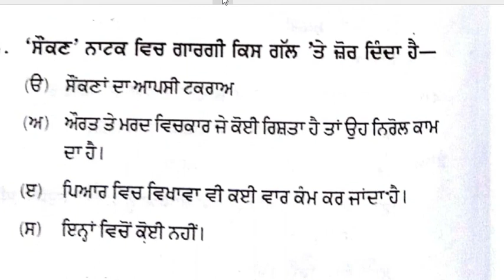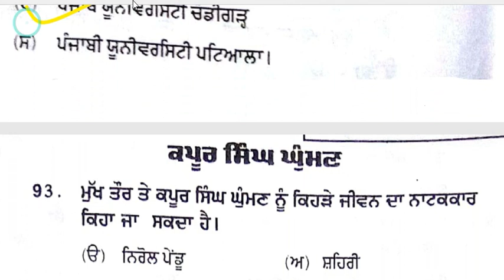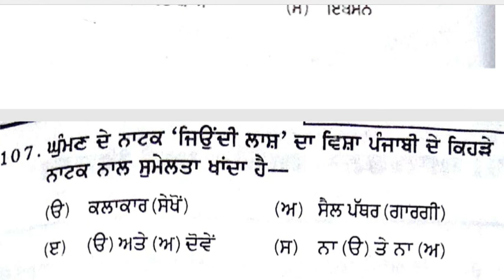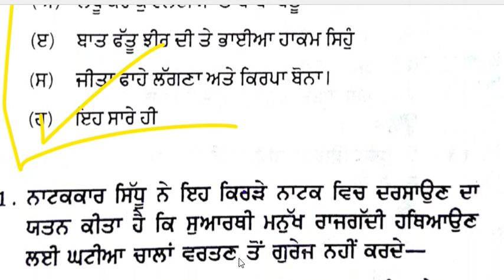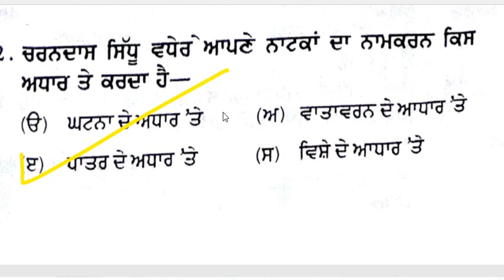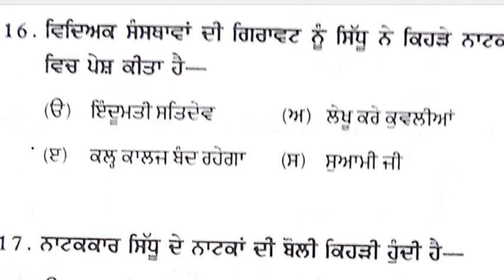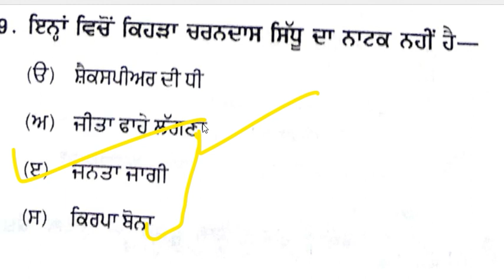punjabi natakaar ekangikaar part 2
ਪੰਜਾਬੀ ਵਿਸ਼ੇ ,  ਪੰਜਾਬੀ ਭਾਸ਼ਾ,  ਪੰਜਾਬੀ ਸਾਹਿਤ ਅਤੇ ਸਮਾਜਿਕ ਸਿੱਖਿਆ ਵਿਸ਼ੇ ਨਾਲ ਸਬੰਧਤ ਜੋ ਵੀ ਵੀਡੀਓ ਤੁਸੀਂ ਚਾਹੁੰਦੇ ਹੋ ਉਹ ਕਮੈਂਟ ਵਿੱਚ ਜ਼ਰੂਰ ਲਿਖੋ।
 ਕਿਸ ਵਿਸ਼ੇ ਨਾਲ ਸਬੰਧਤ ਵੀਡੀਓ ਤੁਸੀਂ ਚਾਹੁੰਦੇ ਹੋ ਕਿ ਅਸੀਂ ਅਪਲੋਡ ਕਰੀਏ ।

ਪੰਜਾਬੀ ਲੋਕ ਸਾਜ਼ ਪੰਜਾਬੀ ਸਭਿਅਾਚਾਰ ਭਾਗ 1
 Punjabi music instruments,  punjabi culture

ਚੋਣਵੇਂ MCQ part 1
ਪੰਜਾਬੀ ਮਾਸਟਰ ਕਾਡ

ਪੰਜਾਬੀ ਮਾਸਟਰ ਕਾਡਰ  6000 ਚੋਣਵੇਂ ਪ੍ਰਸ਼ਨ part 2
ਪੰਜਾਬੀ ਭਾਸ਼ਾ ਦਾ ਇਤਿਹਾਸ

ਸਾਹਿਤ ਦੇ ਰੂਪ , ਪੰਜਾਬੀ ਮਾਸਟਰ ਕਾਡਰ,  UGC, MA , BA ਦੇ ਲਈ

Attachments area
Preview YouTube video ਪੰਜਾਬੀ ਲੋਕ ਸਾਜ਼ ਪੰਜਾਬੀ ਸਭਿਅਾਚਾਰ ਭਾਗ 1 Punjabi music instruments, punjabi culture

Preview YouTube video ਸ਼ਬਦ ਕੋਸ਼ ਵਾਚਣ ਵਿਧੀ Punjabi sabad kosh arrange letters

Preview YouTube video ਚੋਣਵੇਂ MCQ ਪੰਜਾਬੀ ਮਾਸਟਰ ਕਾਡਰ ਅਤੇ UGC MCQ Punjabi

Preview YouTube video Mock Test , Punjabi Master cadre 6000 MCQ series Parat 2

Preview YouTube video ਸਾਹਿਤ ਦੇ ਰੂਪ ਭਾਗ 1ਪੰਜਾਬੀ ਮਾਸਟਰ ਕਾਡਰ, UGC , MA, BA ਦੇ ਲਈ sahit de roop punjabi master cadre

Preview YouTube video Mock test MCQ 6000 punjabi master cadre part -3 ਗੁਰਮਤਿ ਕਾਵਿ ਭਾਗ ਪਹਿਲਾ gurmatt kaav part 1

Preview YouTube video Mock test MCQ Punjabi 6000 MCQ part 4 , ਗੁਰਮਤਿ ਕਾਵਿ ਭਾਗ- 2 , Gurmatt Kaav Part 2